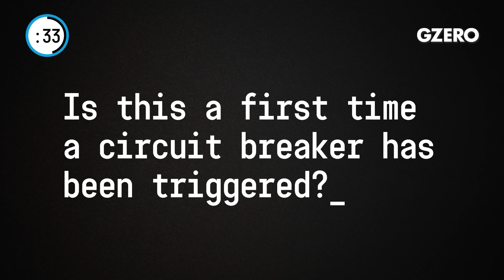Betty Liu explains: Halted Stock Market Trading & Circuit Breakers | Money In :60 | GZERO Media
Betty Liu, Executive Vice Chairman for NYSE Group, explains:

Why did trading halt momentarily on Monday, March 9?

So, on Monday, what happened was the markets opened and the S&P 500 immediately fell more than 7 percent. That triggered what we call the market wide circuit breaker, and that halts trading for 15 minutes. It allows time for market participants to assess the market conditions and make decisions accordingly. That process worked exactly as designed.

Is this a first time a circuit breaker has been triggered?

So, the modern market wide circuit breaker was put in place back in 2013. And yes, it is the first time that it was triggered. Prior to that in 1997, was the last time we saw a market wide circuit breaker triggered.